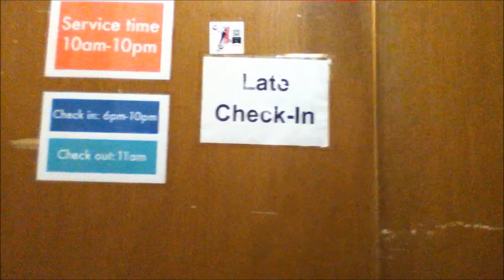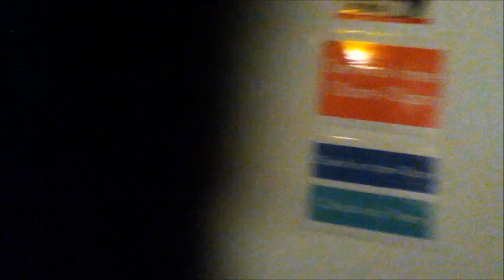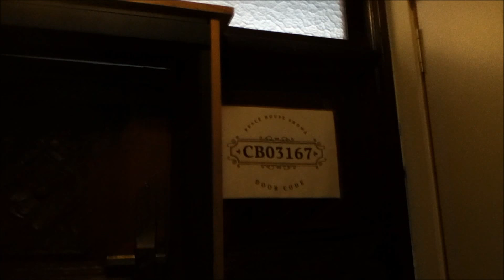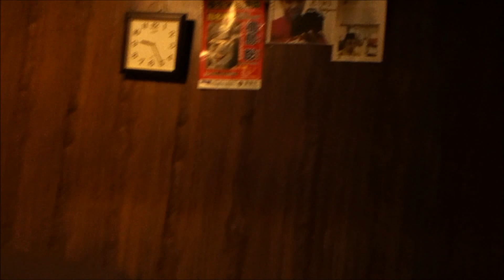大阪西成激安ホテル。１２００円のゲストハウス。ピースハウス昭和に宿泊。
あいりんと阿倍野区の間。ピースハウス昭和に宿泊しました。１泊１２００円の激安で、ドミトリータイプだけど結構快適でした。